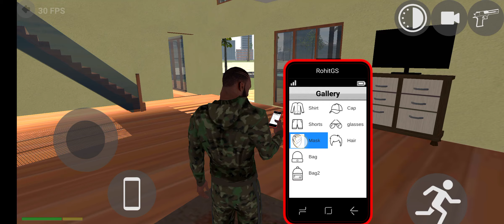Indian Bikes Driving 3d || fortuner || gameplay || #14 || Ayush gamerz tech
Topics:
1.Indian Bikes Driving 3d
2.Indian Bikes Driving 3d
3.Indian Bikes Driving 3d #14
4.Indian bike driving Scorpio s11
5.Indian Bikes Driving 3d part #14 gameplay
6.Indian Bikes Driving 3d hindi gameplay
7.Indian Bikes Driving 3d hindi gameplay on Android
8.Indian Bikes Driving 3d part 14
9.Indian Bikes Driving 3d Fortuner
10.Fortuner  gameplay

Hastags:
1.
2.
3.
4.
5.
6.
7.
8.
9.
10.

Ignore:
indian bikes driving 3d new update @himamshu1764,
indian bikes driving 3d new cheat code,
indian bikes driving 3d ktm code,
indian bikes driving 3d monster truck cheat code,
indian bikes driving 3d house cheat code,
indian bikes driving 3d all cheat codes new update,
indian bikes driving 3d aeroplane cheat code,
indian bikes driving 3d all cheat codes train,
indian bikes driving 3d all cheat codes house,
indian bikes driving 3d apache,
indian bikes driving 3d all cheat codes truck,
indian bikes driving 3d all cheat codes cobra bike,
all cheat codes for indian bikes driving 3d,
all new cheat codes of indian bikes driving 3d,
all new cheats of indian bikes driving 3d,
aeroplane cheat code in indian bikes driving 3d,
indian bikes and cars driving 3d all cheat codes,
apache bike cheat code in indian bikes driving 3d,
how to get all bikes in indian bikes driving 3d,
boy and girl cheat codes in indian bikes driving 3d,
how to drive a train in indian bikes driving 3d,
bugatti chiron cheat code in indian bikes driving 3d,
bugatti cheat code in indian bikes driving 3d,